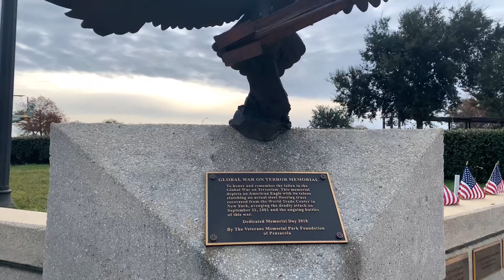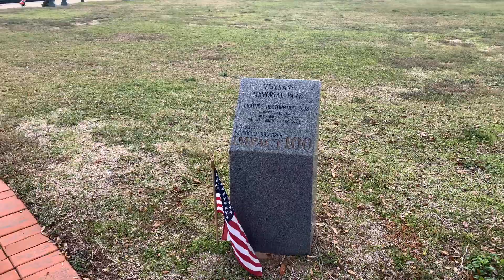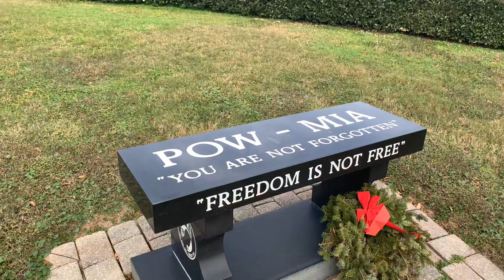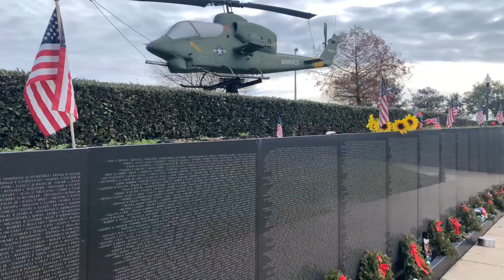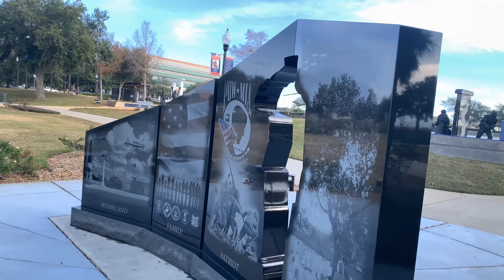Veterans Memorial Park in Pensacola, FL